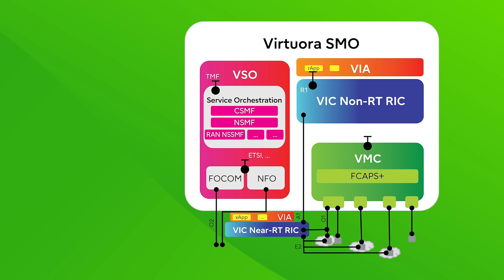Fujitsu introduces Virtuora Intelligent Control | Announcement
Fujitsu’s new Virtuora Intelligent Control is a RAN Intelligent Controller (RIC) platform that adds automation to improve the management of 5G Open RAN. Read the official announcement here: